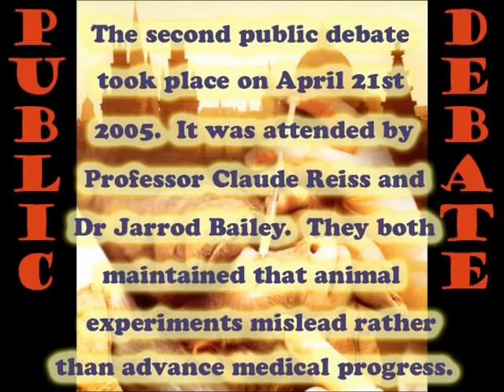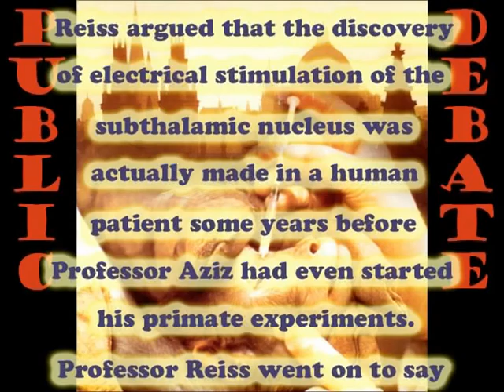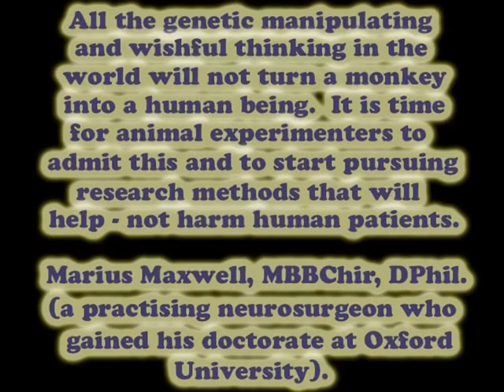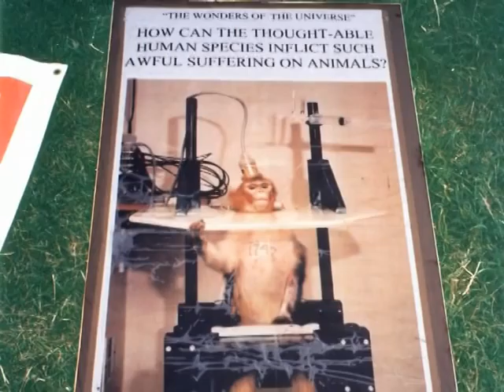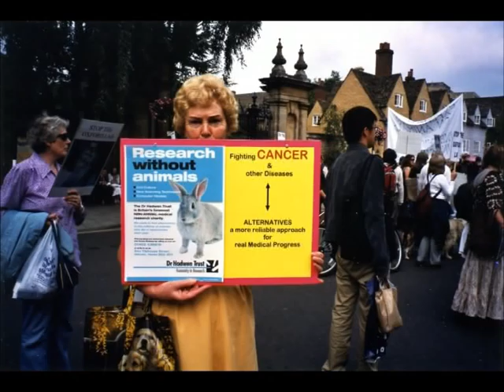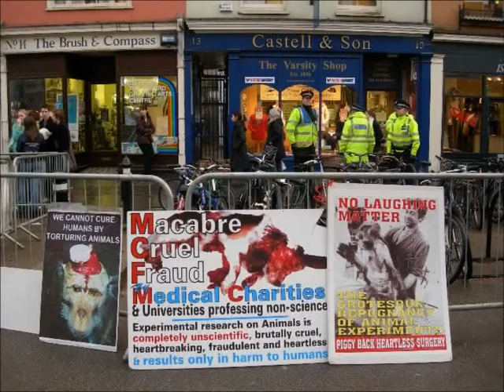The Speak Campaign & Oxford University Shame part 2 of 6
In part two, a brief history of public debate between Oxford University and scientific anti-vivisectionists is outlined.  Following this, there are photographs of the SPEAK National Demonstration in July 2005.  This demonstration has a voice over from Andre Menache.  Lastly, we see photographs from the SPEAK National Demonstration in January 2006 which has a voice over from Matthew Simpson of  'Voice for Ethical Research at Oxford'.